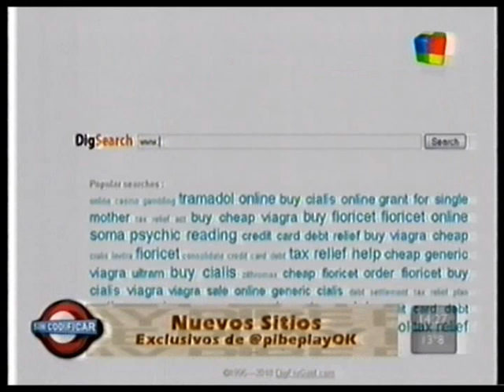Sin Codificar 2011: Pibe Play 17-7-2011